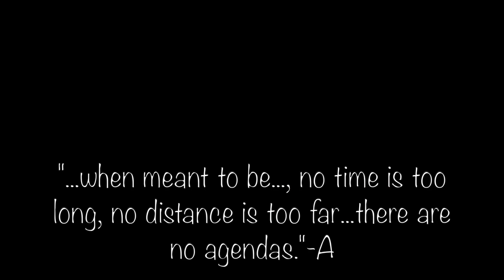Can't Help it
snippets from: It's No Good by Depeche Mode
Trip by Ella Mai
On My Vibe by Travis Scott